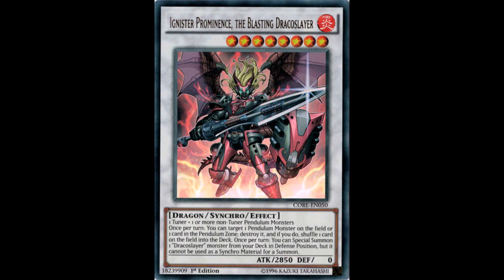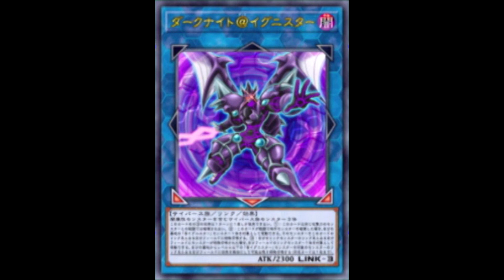Ai is one of the best characters in Yugioh History Vrains Episode 104 Reactions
It's not that there isn't other stuff I want to talk about this week, there's just no time